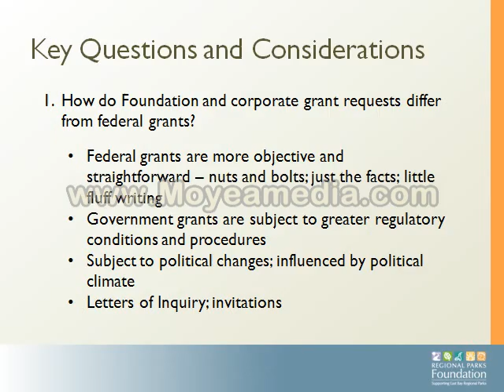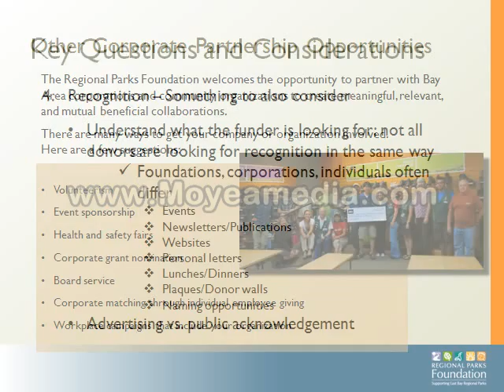RPF 2013 Overview California Fire Safe Council 101013